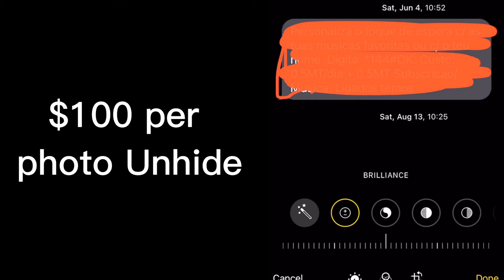How to Unhide painted screenshot text